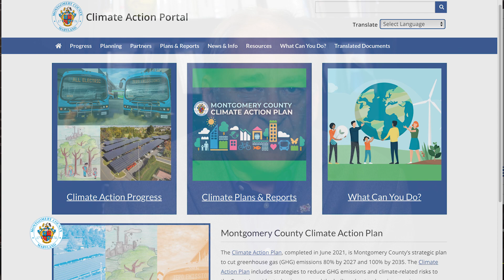County Executive Marc Elrich comments about Solar Switch from 7/28/2023 Weekly Update